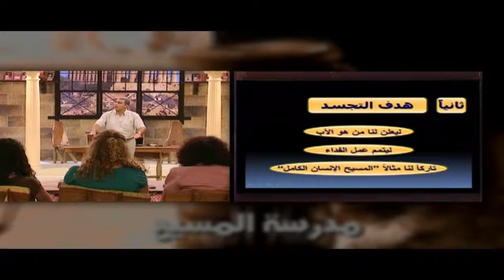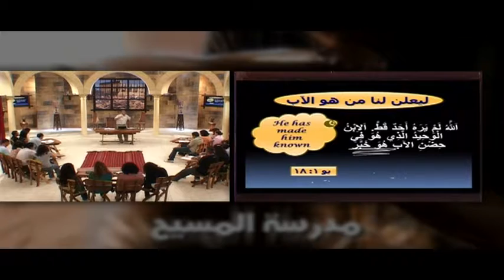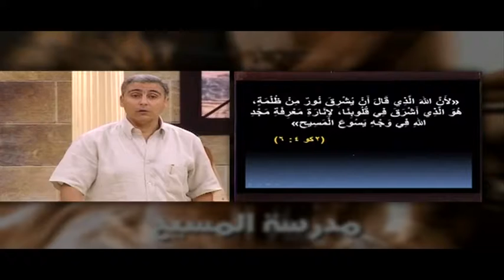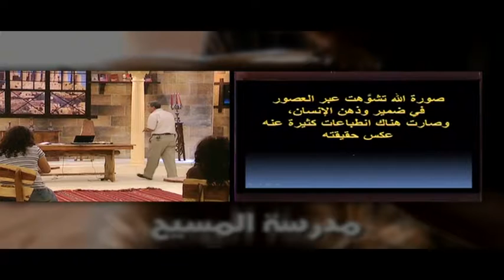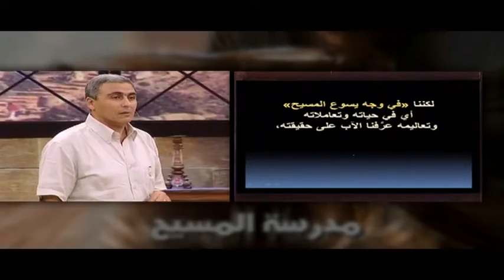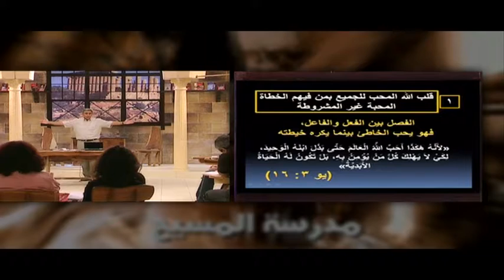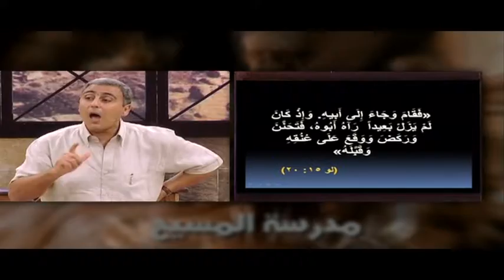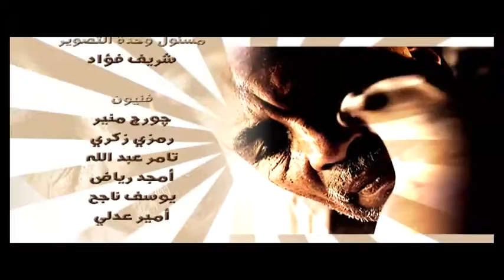SOC 05 04 هدف التجسد – الأعلان عن من هو الأب